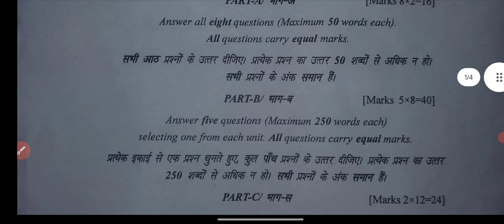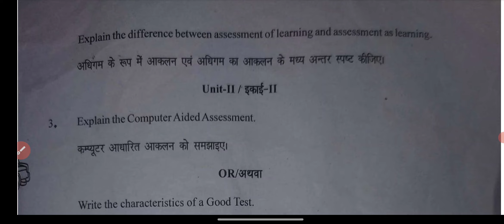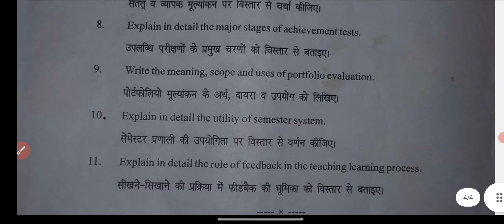B.A/B.Sc B.Ed 4th Year Assessment For Learning Exam Paper 2024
B.A / B.Sc B.Ed 4th Year Assessment For Learning Exam Paper 2024 | 4 Year B.Ed Exam Paper 2024
Rajasthan University B.A / B.Sc B.Ed 4th Year Assessment For Learning Exam 2024
Pdusu B.A / B.Sc B.Ed 4th Year Assessment For Learning Exam 2024
Rajasthan University B.A / B.Sc B.Ed 4th Year Assessment For Learning Exam 2024 Main Exam 2024
Rrbmu B.A B.Sc B.Ed 4th Year  Exam Paper Assessment For Learning 2024
Mgsu B.Ed Exam Paper 2024 Assessment For Learning
Mdsu B.A B.Ed B.Sc B.Ed 4th Year Exam  Paper 2024 Assessment For Learning
Rajasthan University Paper Pattern B.Ed 2024 Shekhawati University Paper Pattern 2024 B.Ed
Rrbmu B.A B.Sc B.Ed Exam Paper Pattern 2024
Understanding Disciplines And Subject Paper B.A B.Sc B.Ed 4th Year